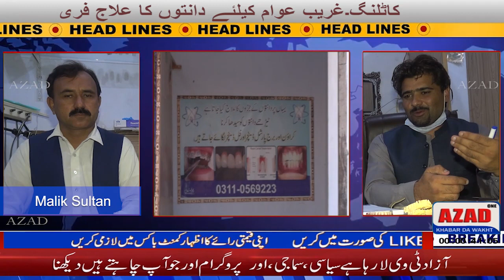کاٹلنگ عوام کیلئے خوشخبری اب غریبوں کیلئے فری علاج